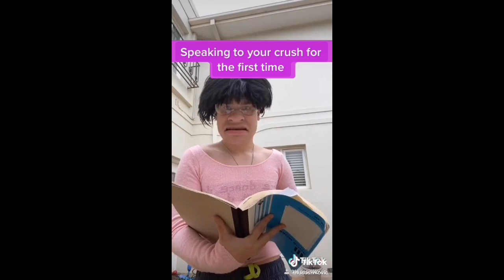Isartemm, Mike Cardinal and Lucas Ivkovic (Vol 3) (Original Version)